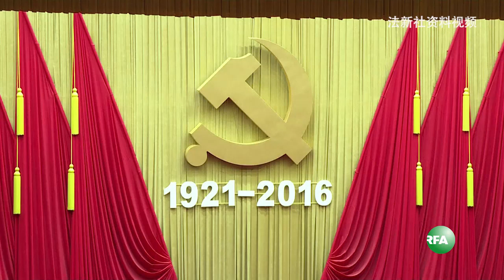六中全会闭幕“习核心”引发热议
关注中国政情的媒体人宋先生28日接受自由亚洲电台采访时说：“六中全会的最大成果就两个字‘核心’，他（习近平）实际上经过四年，解决了对政治对手的一系列剿杀，坐稳了。反腐败的阶段性胜利也取得了，就看他从严治党或者是党内的运行机制能不能在他手里建立。实际上现在确保权力是中国历来皇权政治思想的核心。至于民生、民众，国家的走向，那是另说了”。
香港的中国问题专家林和立对《苹果》记者称，六中全会最重要的是通过确立习近平在党内核心地位，这非常重要，不但意味习权力至高无上，同时意味任期可不受时间限制，为习任期“终身制”打基础。林指，一个号称以从严治党为主题的会议，没看到出台具体措施，如何监管高官财产等，最瞩目反是习强权扩权，实在是讽刺。
湖南媒体人肖先生认为：“有最后的决定权了，核心就是说大家都要围绕他了。他现在的权力已经很大了，本来总书记只是管党，他现在经济也管，外交也管，全部都是他一个人在管。如果他能够决定把官员财产进行公布，那就是一个好事，只看他能不能做到。因为你是核心，你有权力，你也可以做好事。得民心的事情，他可以推进”。

听众谈话